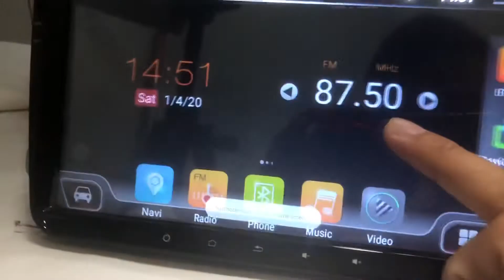Choose and set dvd off